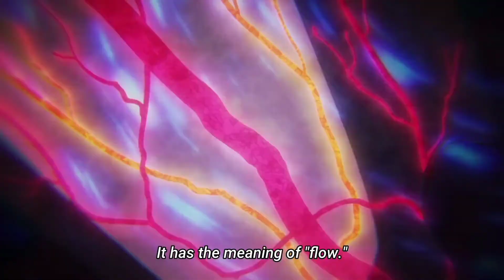One Piece - AMV -Middle of the Night